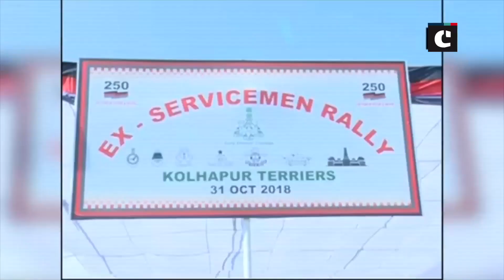General Bipin Rawat praises Maratha soldiers at Ex-Servicemen Rally in Kolhapur